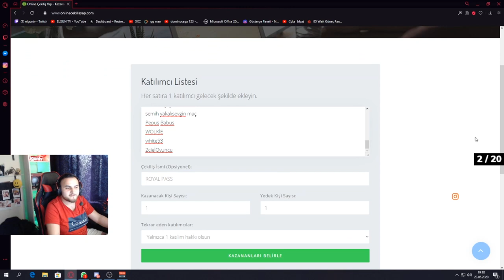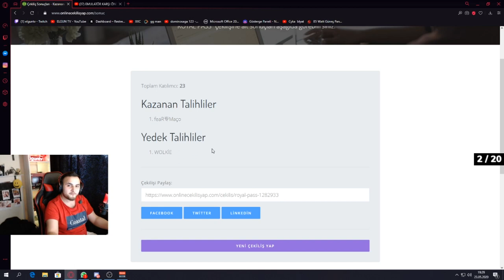MİRAMAR EMULATOR KARŞI #3 | ÇEKİLİŞ SONUÇLARI | PUBGMOBİLE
Merhaba dostlarım her video ' da olduğu gibi bu video ' da da çekiliş devam ediyor yanlız 75 like olduyktan sonra yorum yapan kişiler arasından çekicem video biraz geç geldi beni affedin şimdiden hepinize keyifli seyirler dilerim dostlarım paylaşım yapmayı ve like atmayı unutmayın. Kalın sağlıcakla.

Her daim yardım etmeye hazırım unutmayın muhabet sohbet içinde beklerim discorduma.

pubgmobile
pubgmobileisimdeboşluk
pubgmobileisimdenasılboşlukverilir
pubgmobileisimdeboşlukvermek
pubgmobileboşlukver
pubgmobiletürkçe
pubgmobilename
pubgmobileisimdeğiştirme
pubgmobileücresizisimkartı
pubgmobileıdkartı
pubgmobileıdcard
pubgmobilehile
pubgmobilehack
pubgmobileaimbot
pubgmobileisimdeözelkarakter
pubgmobileözelkarakter
pubgmobilemaskaraseti
pubgmobilemaskara
pubgmobileisimdenasılboşlukverebilirim
pubgmobileeniyivuruşlar
pubgmobilebedavasilahskinleri
pubgmobileuçmahileleri
pubgmobileskin
pubgmobilesilahkaplaması
pubgmobilebedavauchilesi
pubgmobilebedavasilahskini
pubgmobilebedavaelbisealma
pubgmobilebedavakaplamahilesi
pubgmobilekaplama
pubgmobilemaskaraçıkartmahilesi
pubgmobilealtımirado